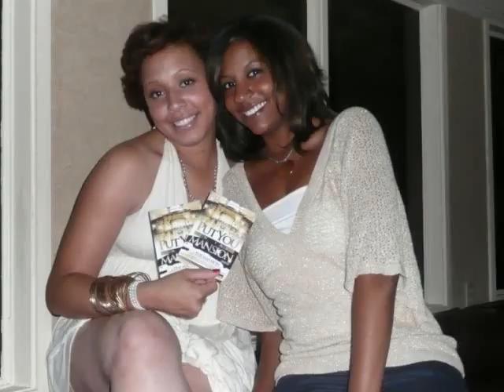"THE MANSION" OF JACKSON,MS GRAND OPENING!!!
PICTURES FROM THE OFFICIAL GRAND OPENING OF THE MANSION IN JACKSON,MS